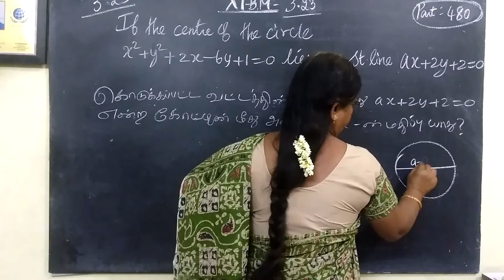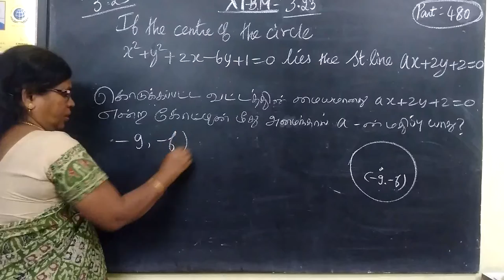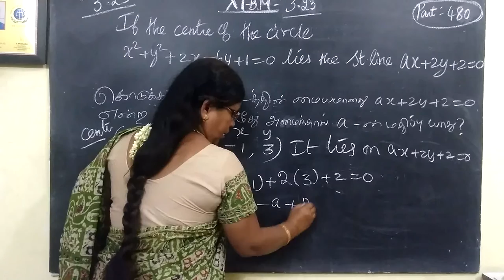11-BM_[Exle-3.27] Analytical Gomathi maths